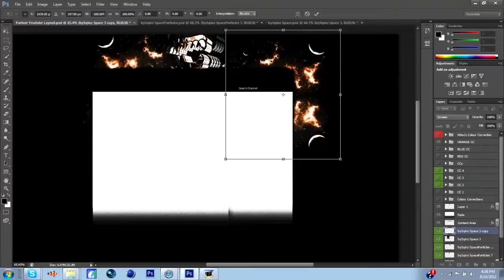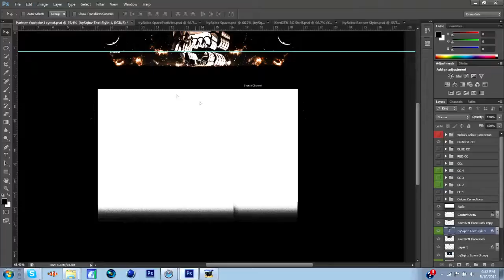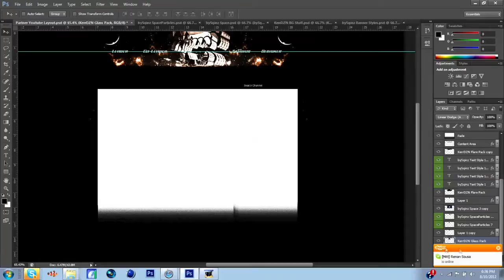Speedart - #11 // WereANML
This Is The ANML Recruitment Challenge I Did As The Background. Please Leave Some Likes! :D